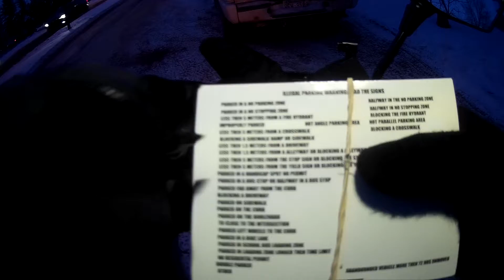PSYCHO ANGRY DRIVERS/PEOPLE SEASON 4 EPISODE 57 MAIN SCREEN